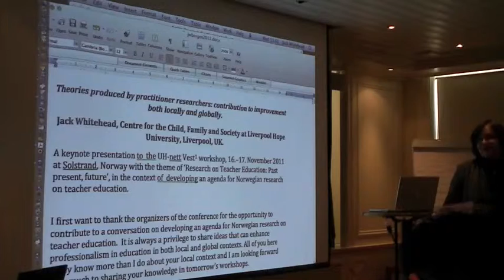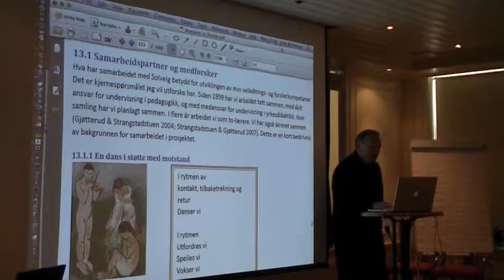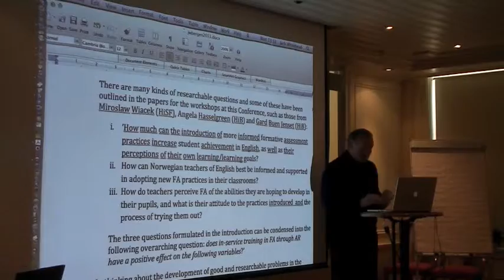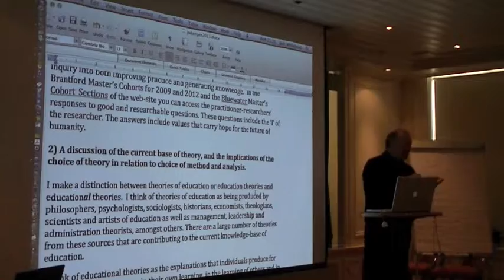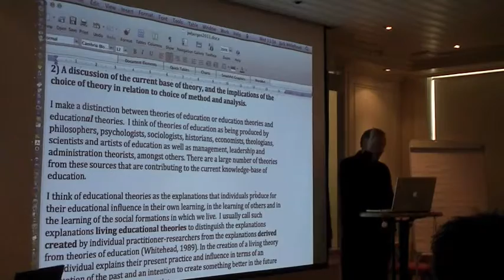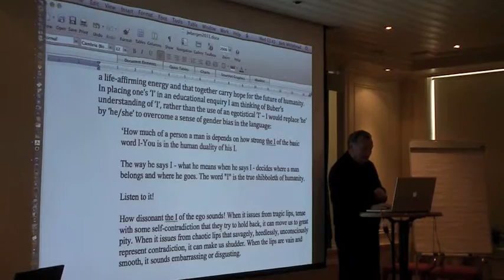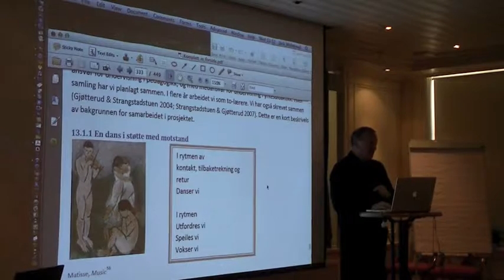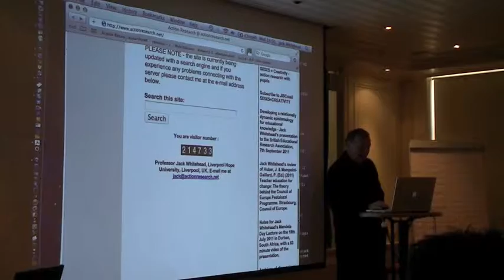Jack Whitehead's keynote in Bergen 16/11/11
Jack Whitehead's keynote to the workshop on Research on Teacher Education in Bergen, Norway, 16th November 2011.